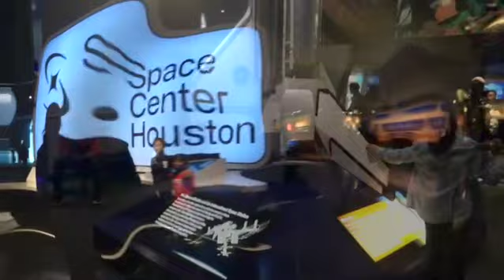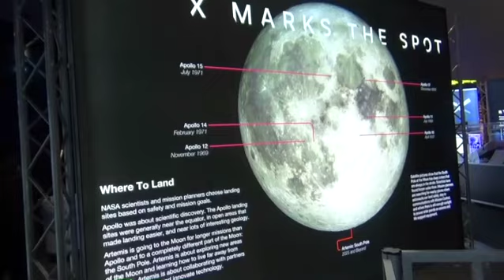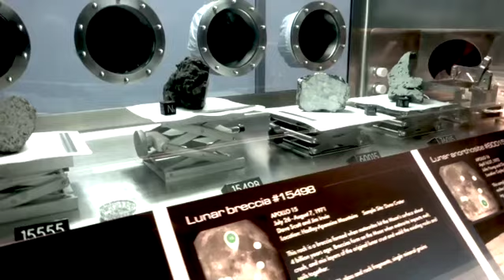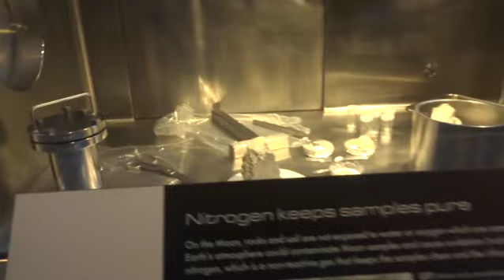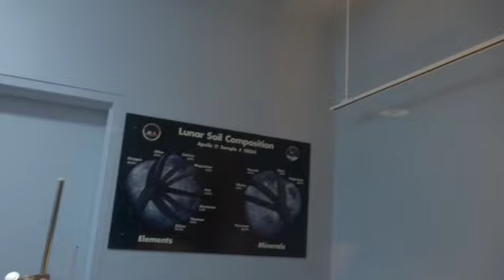nasa spacecenter spacescience houston attraction houstontx usa nasaspace nasaresearch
NASA Space Center Houston